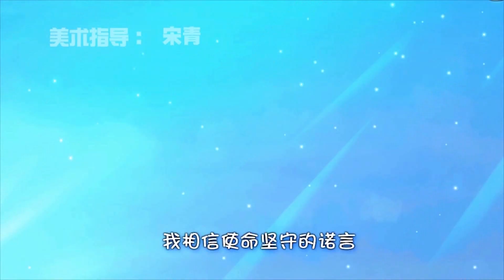[动画大放映]《赛尔号 第8季 幻梦战记》EP 19 圣邪相遇 | SEER 8: Fantasy Wars | Holy and Evil Encounter | Animation Series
《赛尔号 第8季 幻梦战记》EP 19 圣邪相遇 | SEER 8: Fantasy Wars | Holy and Evil Encounter | Animation Series

► 节目信息

节目名称：赛尔号 第8季 幻梦战记

节目类别：奇幻,其他

节目介绍：该片讲述赛尔号飞船要穿越一处名为雅丹星云洞的危险区域，但星云洞内却被一层梦境结界笼罩，赛尔号也深陷其中，临危受命的赛尔先锋战斗小队前往幻象星，找到梦神赫尔墨斯撤销了结界，赛尔号继续前行来到星云洞内的生命树领域，能量告急的赛尔号，准备借用生命树的树之灵来补充能量，但此时占据生命树领域的索伦森，正抢夺树之灵并试图利用其能量，来消灭谱尼……生命树领域原本是谱尼的修炼之地，谱尼感知到生命树领域的危机后进入了这片领域，索伦森则在抢夺树之灵的同时准备集结手下神域四天王与谱尼决一死战. 面对这场危机的SPT先锋小队决定保护树之灵，拯救生命树！

► Movie: SEER 8: Fantasy Wars

Story Background: The film tells the story of the Sail spacecraft going through a dangerous area called the Yadan Nebula Cave, but the Nebula Cave is enveloped by a layer of dream enchantment, and the Sail is also deeply trapped. The phantom star found Hermes, the dream god, and cancelled the enchantment. The Purcell continued to move to the tree of life domain in the Nebula Cave. Purcell was in desperate energy, ready to borrow the tree spirit of the tree of life to supplement energy. But Sorensen, who occupies the tree of life domain at this time, is robbing the spirit of the tree and trying to use its energy to destroy Pony...The tree of life domain was originally Pony’s training place, and Pony felt the crisis in the tree of life domain. After entering this field, Sorensen was robbing the tree spirit while preparing to rally his subordinates, the Four Heavenly Kings of God's Domain and Pony to fight to the death. Faced with this crisis, the SPT vanguard team decided to protect the tree spirit and save the tree of life. !